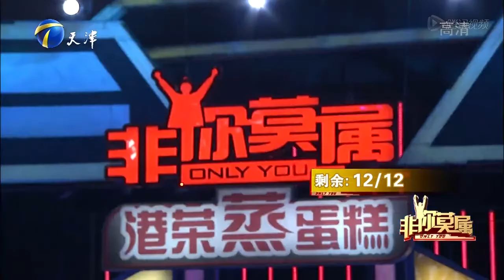《非你莫属》 20160721 眼疾女孩英文“呐喊”为遭遇鸣不平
可爱卡通人物“兔小贝”演绎经典儿歌，经典故事，经典诗词，非常适合0~6岁左右的宝宝们学唱。一经推出就广受全球亿万小朋友们的喜爱,快来和兔小贝一起乐吧。猛击以下链接，即可在电视高清大屏畅享兔小贝上千部正版视频，您和您的孩子值得拥有：